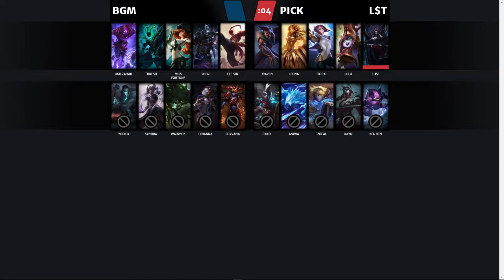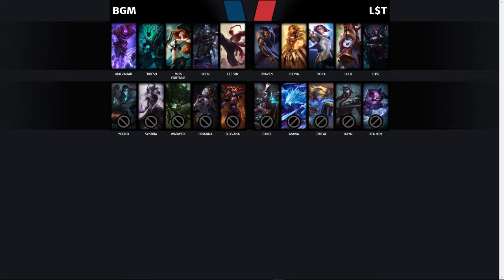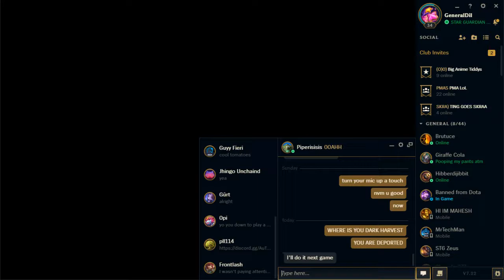PMA LCS Week 1: BGM vs. L$T Game 1